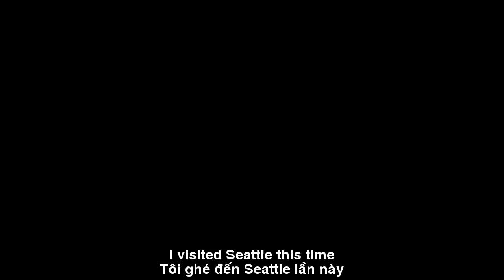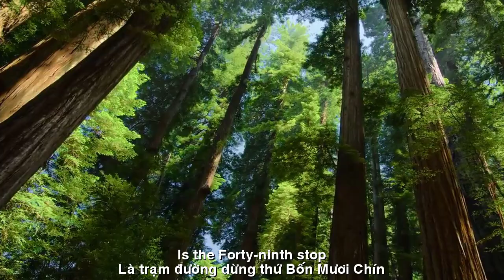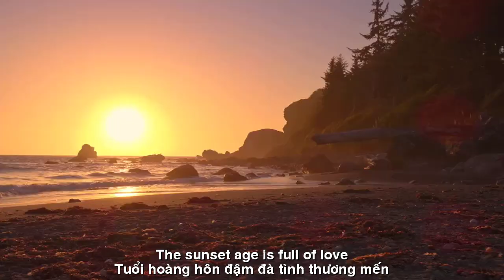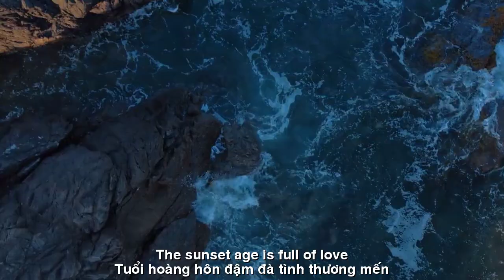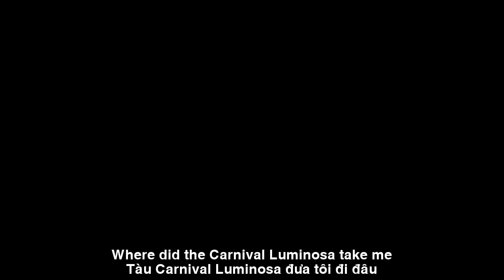[FULL HD]CHỈ CÓ EM CHO ANH MỌI THỨ||ONLY YOU GIVE ME EVERYTHING||CA SỸ HOÀNG LINH-DAN HOÀNG CA LI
TÁC PHẨM:CHỈ CÓ EM CHO ANH MỌI THỨ
ONLY YOU GIVE ME EVERYTHING
THƠ:DAN HOÀNG CA LI
SÁNG TÁC:NS QUANG DAU
TRÌNH BÀY:CA SỸ HOÀNG LINH
HOA TUYẾT MÙA HÈ
Tôi ghé đến Seattle lần này,
Tiếp tục cuộc hành trình xuyên nước Mỹ.
Mùa hè Tây Bắc nắng vàng rực rỡ
Cánh Hải Âu chao lượn ước mơ đầy.
Dọc nam bắc qua mãi đến đông tây,
Tôi người hành khất rầy đây mai đó.
Lên non, xuống biển, vào rừng, đến phố…
Chí tang bồng làm cánh gió muôn phương.
Alaska cực bắc Thái Bình dương,
Là trạm đường dừng thứ bốn mươi chín.
Từ giã náo nhiệt tìm về giới tuyến,
Cảnh hoang sơ lưu luyến đượm chút sầu.
Tầu Carnival Luminosa đưa tôi đi đâu,
Giửa biển trời mênh mông ngập băng giá?
Hồn tôi say mê nơi miền đất lạ,
Như ngày định cư đến xứ cờ hoa.
Ái Khanh ơi! Mình vẫn có bên ta,
Tuổi hoàng hôn đậm đà tình thương mến,
Bao nhiêu năm mà lòng còn bẻn lẻn,
Len lén nhìn nhau môi bén nụ cười?
SUMMER SNOW FLOWERS
I visited Seattle this time,
Continuing the journey across America.
The Northwest summer is bright yellow
The seagulls are flying with dreams.
From south to north, through east to west,
I am a beggar wandering here and there.
Up the mountains, down to the sea,
into the forest, to the city…
The wandering ambition
is the wind of all directions.
Alaska, the northernmost point of the Pacific Ocean,
Is the forty-ninth stop.
Farewell to the hustle and bustle, looking for the border,
The wild and lingering scenery is tinged with sadness.
Where did the Carnival Luminosa take me,
In the middle of the vast sea and sky covered in ice?
My soul is infatuated with this strange land,
Like the day I settled in the land of the stars and stripes.
Ai Khanh, you are still with me,
The sunset age is full of love,
How many years have passed but our hearts are still shy,
Secretly looking at each other, lips smiling?
Đường liên kết của video